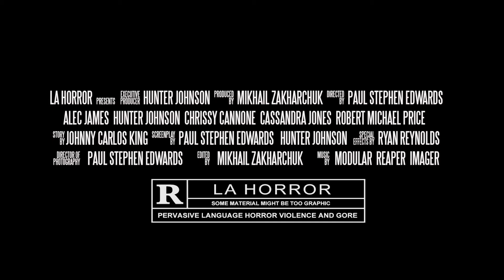Modular Reaper Imager - Knife Party [Short Film Trailer]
Trailer from a short film - KNIFE PARTY
Produced by Mikhail Zakharchuk
Score by Modular Reaper Imager

Full Short will be featured with
Modular Reaper Imager Album - INHALE DEATH